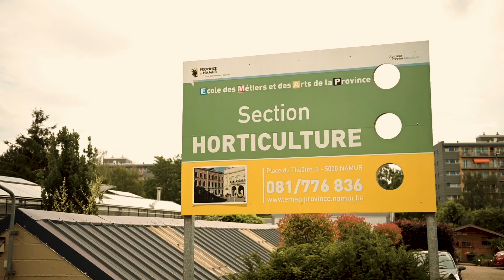SIEP 2021 - Découvrez l'EMAP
L'école idéale pour les âmes d'artiste. Horticulture, section artistique, mode & stylisme ou encore Arts du cirque... de quoi combler toutes les attentes.